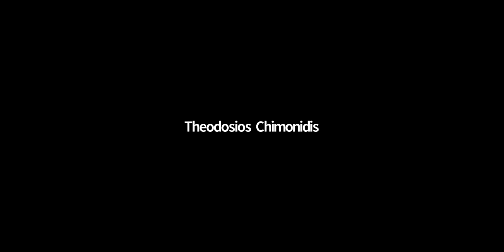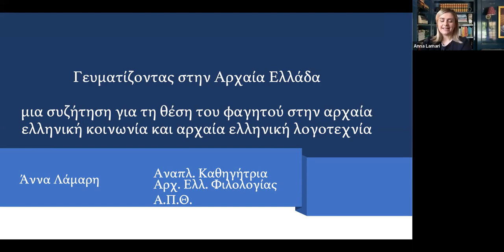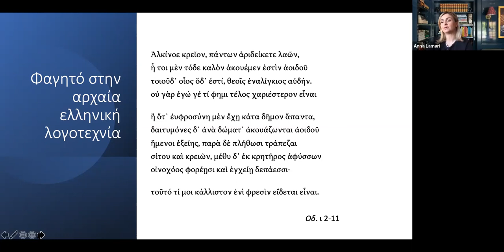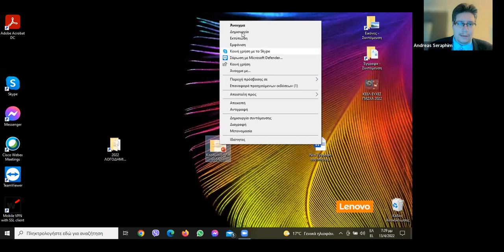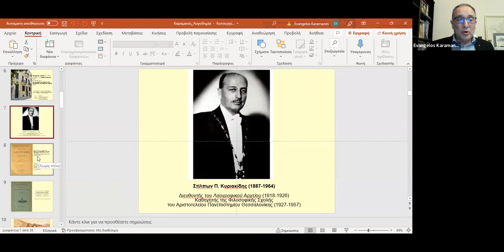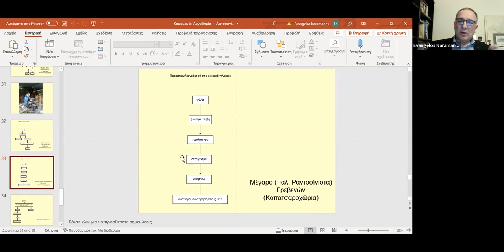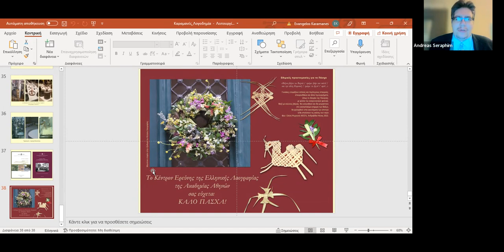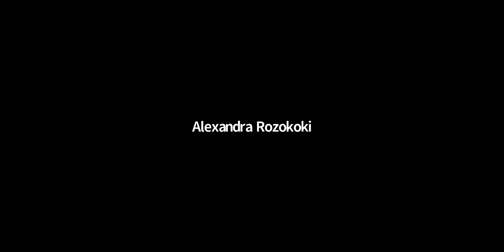ΛΟΓΟ-ΔΗΜΙΑ: "Γύρω από ένα τραπέζι: φαγητά & διατροφικές συνήθειες των Ελλήνων ..." (13/4/2022)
Τετάρτη 13/4/2022
ΛΟΓΟ-ΔΗΜΙΑ: "Γύρω από ένα τραπέζι: Τα φαγητά και οι διατροφικές συνήθειες των Ελλήνων στην αρχαιότητα και στα νεότερα χρόνια"

Η εκδήλωση πραγματοποιήθηκε την Τετάρτη, 13 Απριλίου 2022, κατά τις ώρες 6-8 μ.μ., και φιλοξένησε ανακοινώσεις της Αναπληρώτριας Καθηγήτριας Άννας Λάμαρη (του Αριστοτελείου Πανεπιστημίου Θεσσαλονίκης) και του Διευθυντή Ερευνών Ευάγγελου Καραμανέ (της Ακαδημίας Αθηνών). Ο γενικός τίτλος του κύκλου διαλέξεων ήταν «Γύρω από ένα τραπέζι: Τα φαγητά και οι διατροφικές συνήθειες των Ελλήνων στην αρχαιότητα και στα νεότερα χρόνια». Την εκδήλωση τίμησε με την παρουσία του ο καταξιωμένος και πολυβραβευμένος Έλληνας σεφ Λευτέρης Λαζάρου. Συντονιστές της εκδήλωσης ήταν η Αλεξάνδρα Ροζοκόκη και ο Ανδρέας Σεραφείμ, Ερευνητές του Κέντρου Ερεύνης της Ελληνικής και Λατινικής Γραμματείας.

Παρατίθενται πιο κάτω αναλυτικές περιλήψεις των δύο κεντρικών θεματικών ανακοινώσεων της εκδήλωσης.

Άννα Λάμαρη (Αριστοτέλειο Πανεπιστήμιο Θεσσαλονίκης)
Γευματίζοντας στην αρχαία Ελλάδα: Mια συζήτηση για τη θέση του φαγητού στην αρχαία ελληνική κοινωνία και λογοτεχνία

Στο πρώτο μέρος της ομιλίας της, η κ. Λάμαρη θα παρουσιάσει τα είδη των κοινών γευμάτων στην αρχαία Ελλάδα καθώς και τις σημαντικές ανθρωπολογικές, οικογενειακές και κοινωνικές διαστάσεις τους. Στο δεύτερο μέρος, θα συζητήσει τον τρόπο με τον οποίο η αρχαία ελληνική λογοτεχνία εγκολπώνεται μια συχνά διεξοδική παρουσίαση όχι μόνο του φαγητού, αλλά και των περιστάσεων στις οποίες αυτό καταναλώνεται.

Ευάγγελος Καραμανές (Ακαδημία Αθηνών)
Η πολιτισμική διάσταση της ελληνικής παραδοσιακής διατροφής

Οι τροφές και τα ποτά είναι από τα πιο σταθερά πολιτισμικά στοιχεία, ιδιαιτέρως στις αγροτικές παραδοσιακές κοινωνίες, στη διαχρονική τους διάσταση, και αποτελούν την συνισταμένη πολλών παραγόντων, όπως το φυσικό περιβάλλον, οι κοινωνικές δομές, η τοπική οικονομία, οι ιστορικές καταβολές και ο πολιτισμός εν γένει, ο οποίος περιλαμβάνει τα συμβολικά συστήματα κατανόησης του κόσμου αλλά και οικειοποίησης του φυσικού περιβάλλοντος. Θα αναφερθούμε στην προσέγγιση των τροφών από την Ελληνική Λαογραφία εξετάζοντας ενδεικτικά ορισμένους θεματικούς άξονες: εορταστικές και καθημερινές τροφές, νηστεία, τροφές επαγγελματικών ομάδων, εθιμοτυπία των γευμάτων, εθιμικός κώδικας κατανάλωσής τους και συμβολισμοί των τροφών, ειδικότερα όσον αφορά τα προϊόντα της «μεσογειακής τριάδας», σίτου, οίνου και ελαίου, και τους πλούσιους συμβολισμούς τους στην ελληνική σκέψη και παράδοση. Επίσης θα γίνει σύντομη αναφορά στις διαδικασίες διαφύλαξης και προώθησης της διατροφικής κληρονομιάς στο σύγχρονο πλαίσιο.

Η ΛΟΓΟ-ΔΗΜΙΑ, μία μηνιαία σειρά διαλέξεων, φιλοδοξεί να αναβιώσει την κουλτούρα λόγου και διαλόγου η οποία είναι συνυφασμένη από αρχαιοτάτων χρόνων με την πολιτισμική ταυτότητα, την καλλιτεχνική ιδιοσυστασία και την πνευματική ιδιοπροσωπία της Αθήνας.

Η ΛΟΓΟ-ΔΗΜΙΑ φιλοξενεί ομιλητές εγνωσμένου κύρους, φιλολόγους και άλλους επιστήμονες, ανθρώπους του πνεύματος, του πολιτισμού ή της πολιτικής, οι οποίοι μοιράζονται μαζί μας σκέψεις γύρω από τη χρησιμότητα της Κλασικής Φιλολογίας και τη σύνδεσή της με τον κόσμο γύρω μας. Επιπλέον, προσφέρει τον λόγο σε πολιτιστικά ενήμερους και μορφωτικά ευαισθητοποιημένους συμπολίτες μας ώστε να εκφράσουν τις δικές τους απόψεις για ό,τι απασχολεί τη φιλολογία και τον πολιτισμό ευρύτερα.